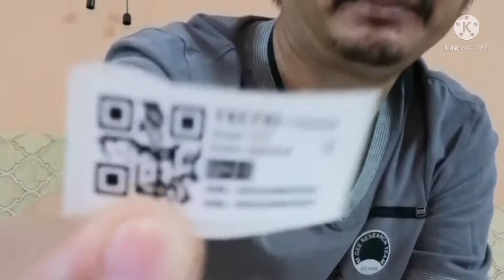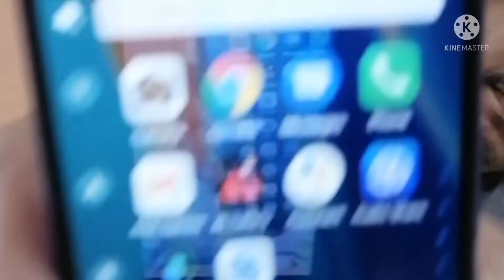Unboxing techno spark 6go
reyjin channel